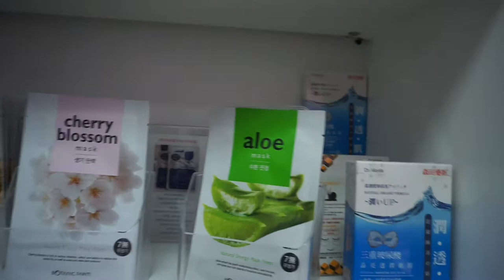Visit to Mii Box Vlog l VgoMakeupSpill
Hello Everyone,

I Hope you enjoy my visit to Mii Box.

Vanessa l VgoMakeupSpill

Camera Used:

* Sony A5100